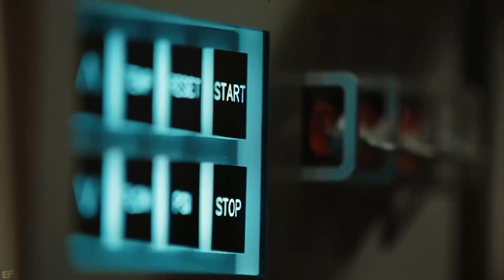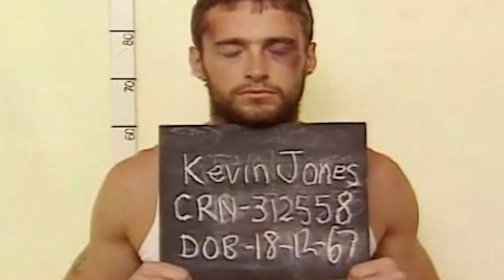The Hugh Jackman Paradox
Explore the transformation of Hugh Jackman in 'When Slim Turned Swole: The Hugh Jackman Evolution.' From soap opera stardom to Hollywood royalty, Jackman's journey reveals a devoted family man, spiritual seeker, and humanitarian. Join us to reflect on his rise to fame, early inspirations, and philanthropy. This is more than a physical evolution; it's a captivating exploration of a multifaceted icon.

Written & Edited by: AB